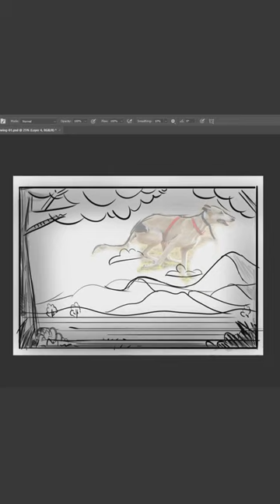Rajapalayam dog drawing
rajapalayam landscape and dog running